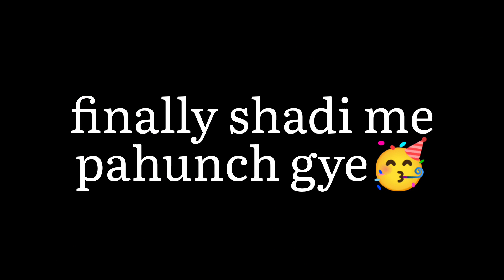Finally shadi me pahunch gye| Dost ka ghar|Himachali wedding|village culture|pahadi tradition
lots of  ❤️